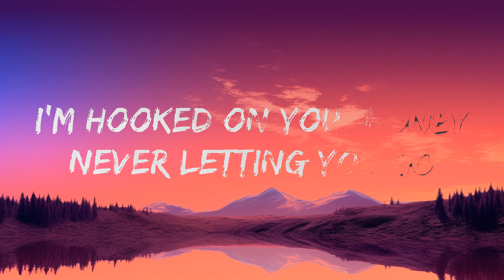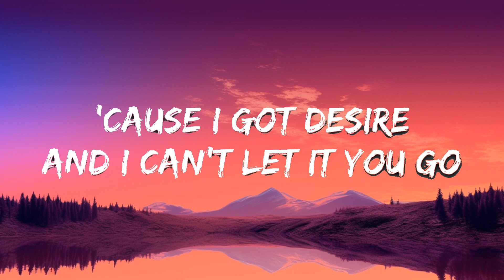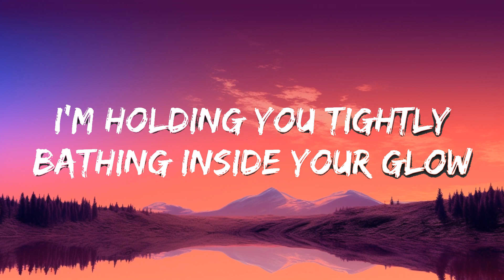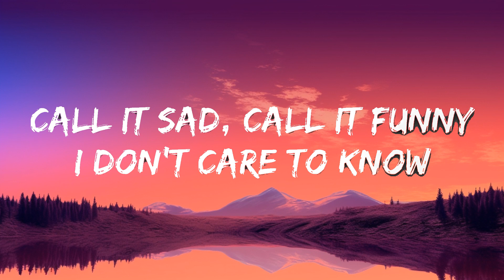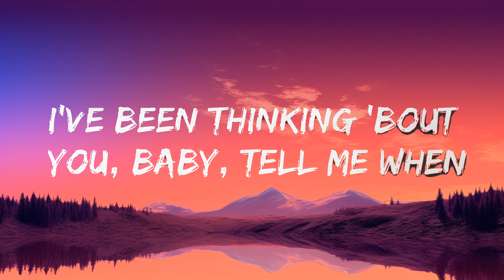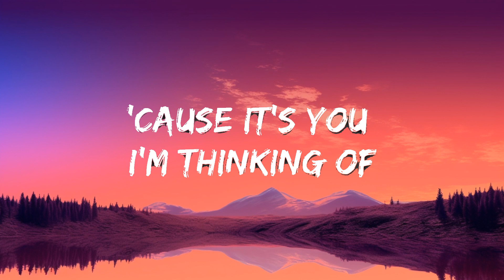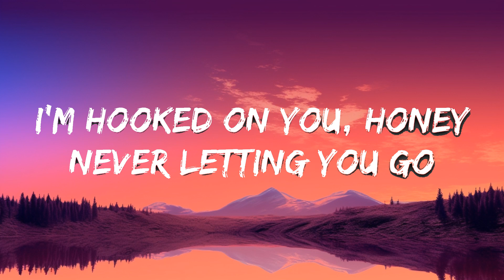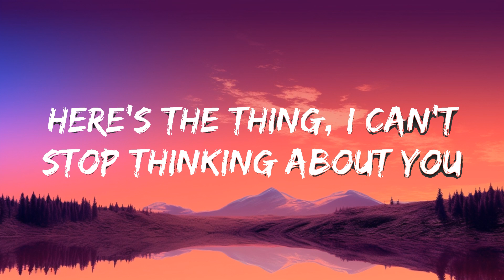Cannons - Desire (Lyrics) | 20 Min Trending Song Lyrics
🎵 Follow the official 7clouds playlist on Spotify :
​🎧 Cannons - Desire (Lyrics)
⏬ Download / Stream:

👉 Cannons:

☁️ 7clouds:

🎤 Lyrics: Cannons - Desire
I’m hooked on you honey
Never letting you go
Cus I got desire
It’s starting to show

I’m holding you tightly
Bathing inside your glow
Cus I got a fire
I feel it starting to grow

I cant stop thinking about you
Can’t stop thinking about you
Here just thinking about you
Till the stars burn blue

Call it sad call it funny
I don’t care to know
And I can’t let it you go

Let me back in your head
And your heart again
I been thinking bout you
Baby tell me when

I get so carried away
Lookin in your eyes
You you spark a fire and
I just cant deny

Cus it’s you I’m thinking of